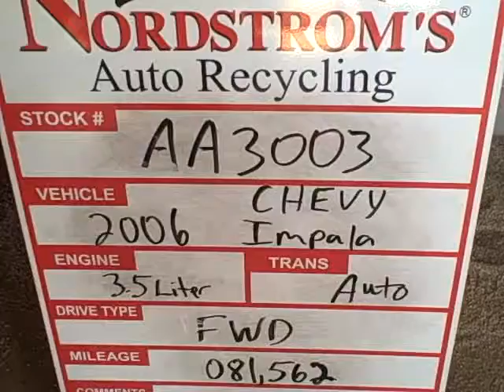2006 CHEVY IMPALA AA3003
2006 CHEVY IMPALA AA3003,3.5 LITER ENGINE WITH 081,562 MILES.